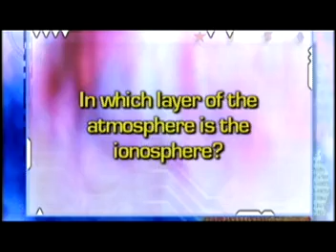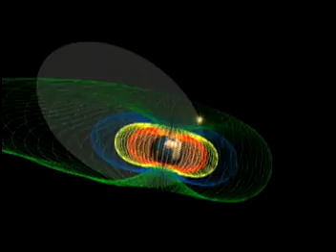Case of the Technical Knockout - Solar Flares, etc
Eighth segment of NASA Sci Files The Case of the Technical Knockout explaining the different type of solar flares and how solar activity affects the Earth.